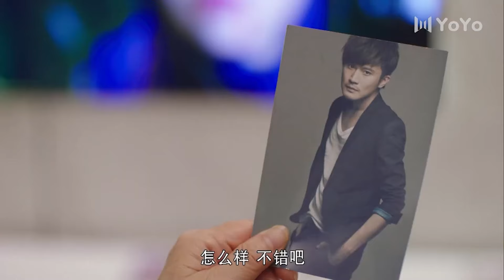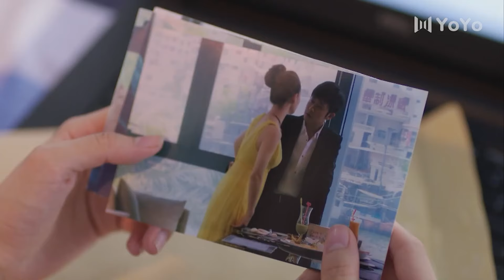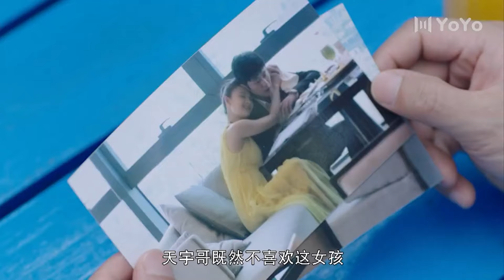💕【愛情電影】霸道總裁大改造，男人婆變身溫柔女神，連親媽都認不出來她💕Chinese Television Dramas丨林雨申丨張雯丨都市丨偶像丨愛情丨商戰丨中國電視劇